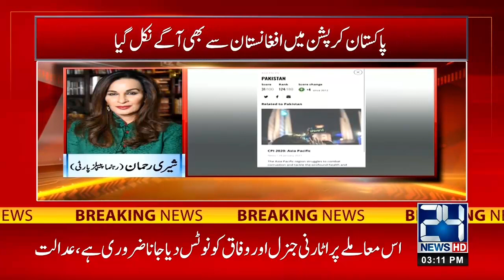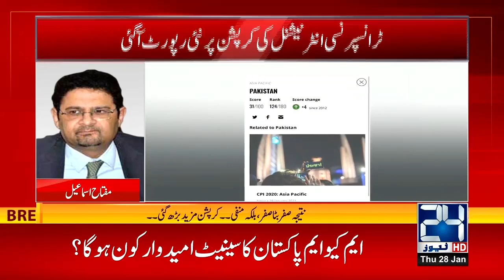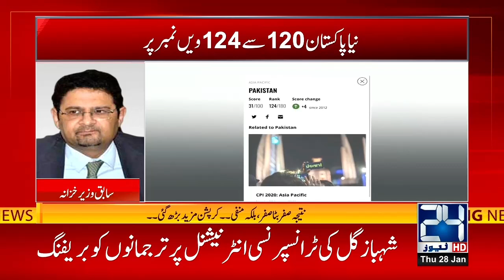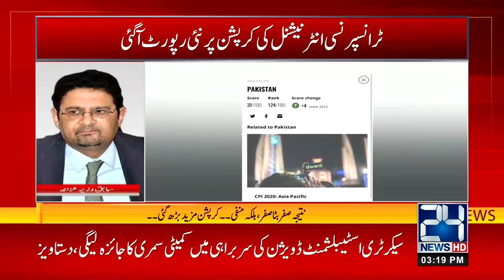Why Pakistan Tops Ranking In World Corruption List?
24 News HD is one of the leading news channels of Pakistan bringing you the latest current affairs from Pakistan and around the world.  Live National Assembly and Senate Session.